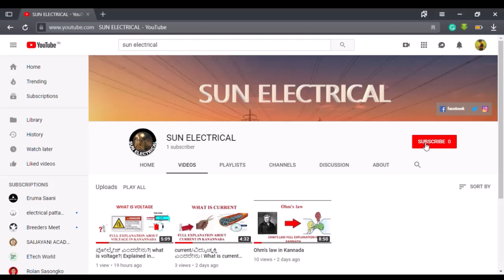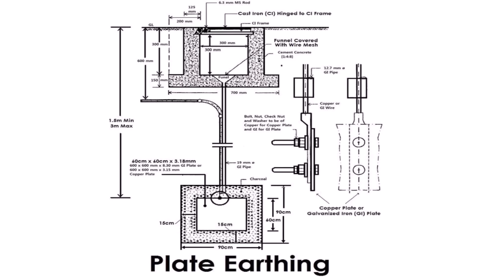Plate earthing | Plate earthing explained in Kannada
what is earthing? plate earthing.full explanation in Kannada
Copper Plate Earthing 600*600*3m
Copper Plate Earthing 600*600*6m
Gi Plate Earthing 600*600*3m
Gi Plate Earthing 600*600*6m

Equipment Type:copper Bonded Grounding Rod, Earthing Pit Cover ,earth Bar, Earthing Plate Clamp ,earthing Electrode Pipe
Rod Diameter:all Sizes
Earthing Pit Cover Size:all Size
Connector Size:all Size